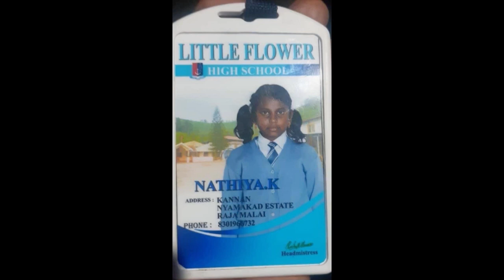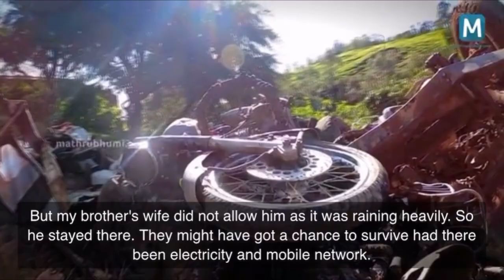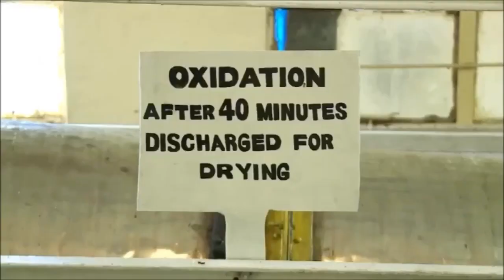pettimudi landslide 2020 | munnar landslide 70 death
Pettimudi munnar